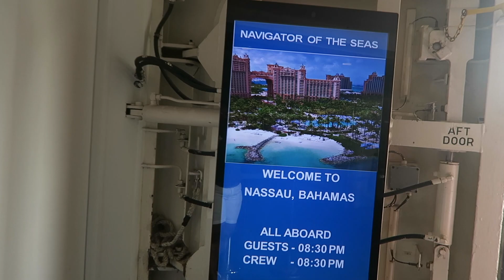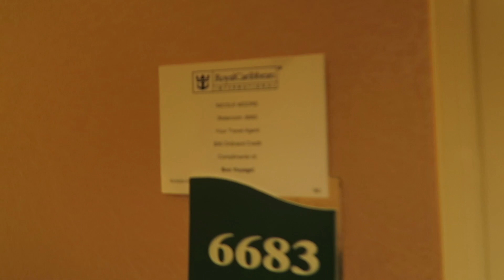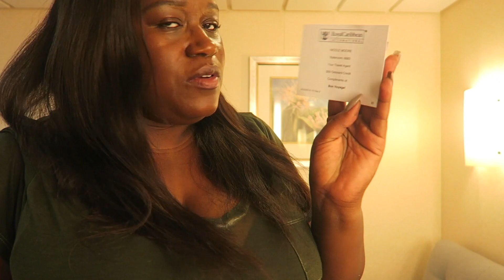39th birthday cruise Formal night /Cabbage Beach /navigator of the seas/l/Episode 2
Welcome to episode 2 of my 39th birthday cruise it’s formal night we get cute and go to cabbage beach in the. Bahamas